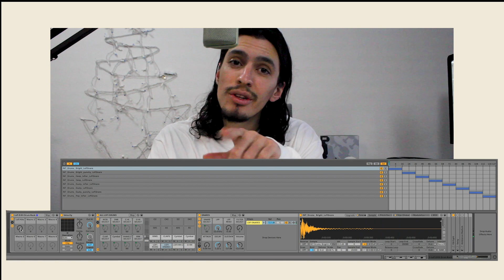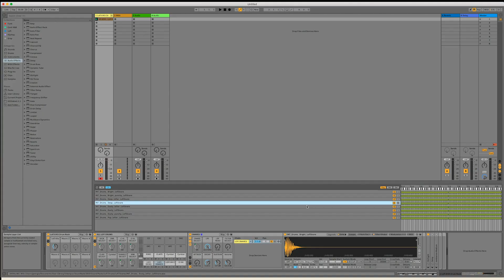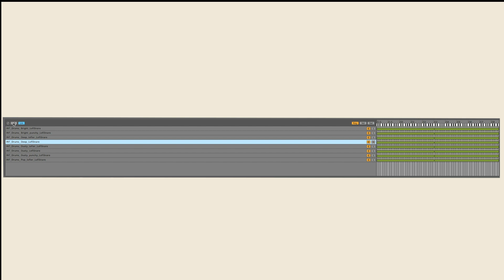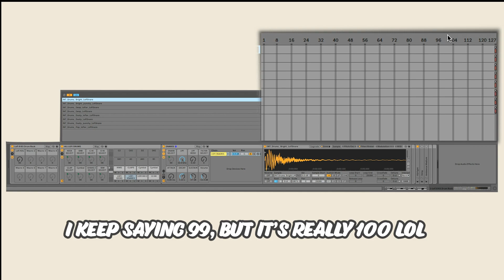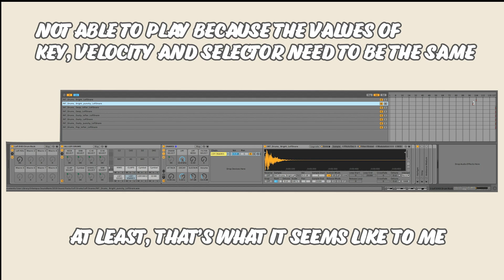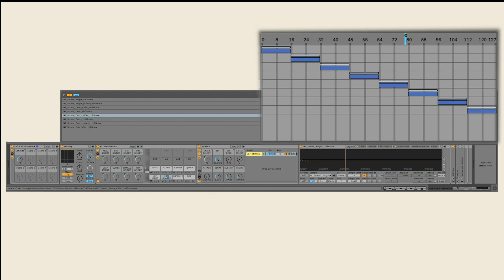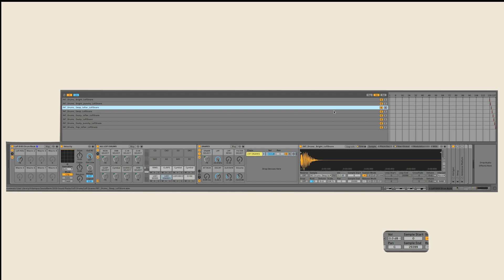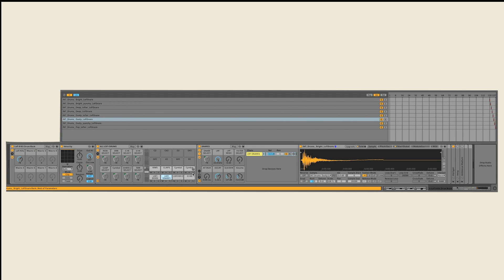Using Ableton Sampler's Auto Select for the Ableton Ultimate Drum Rack | Ableton Live Tutorial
The Ableton Sampler's Auto Select Function is a tucked away button within the Zone Editor. We can use this function to trigger the right sample to show in the Sampler Waveform view, but using this function with the "Ultimate Ableton Drum Rack" requires a little workaround.

Here's the tutorial for Making the Ultimate Drum Rack if you want to make one yourself

Here are the timestamps for the different sections in the video if you'd like to return to a certain spot:

00:00 Intro
00:57 Beginning Tutorial
02:53 Explaining Auto Select Function
07:10 Solving the Sampler Waveform issue
07:52 Applying the Velocity MIDI Effect
09:13 Mapping the Velocity Out Low Knob
09:41 Final Product Demonstration
10:00 The problem with this technique
11:53 A couple last notes
13:29 outro

Hope this helps! I try to answer all questions. Happy music creating!